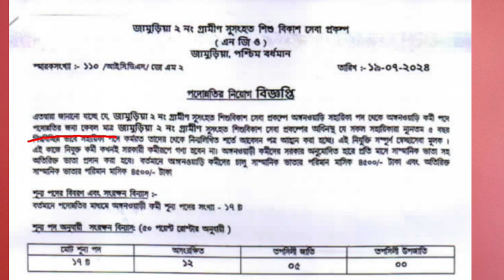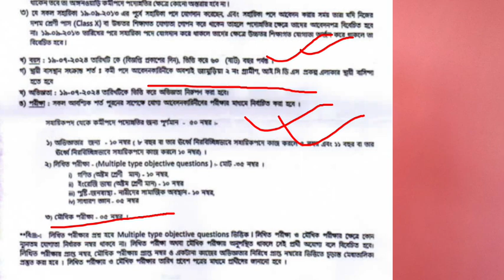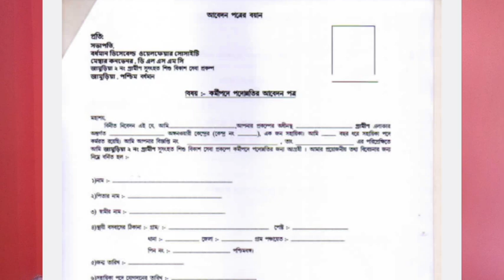পশ্চিম বর্ধমান তেICDS কর্মী ও সহায়িকা নিয়োগ 2024/ Paschim Bardhaman ICDS /ICDS recruitment 2024 WB